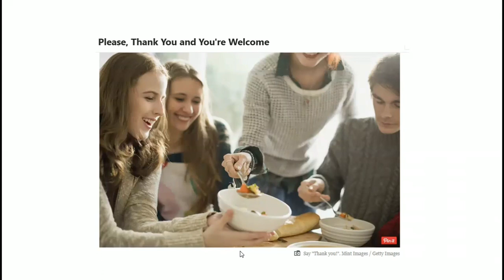Expanding Language Series 02 - Describing Pictures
In this series, we explore common language used to talk about being polite.
Student's Level: Upper Intermediate